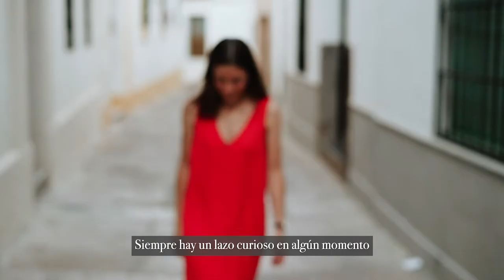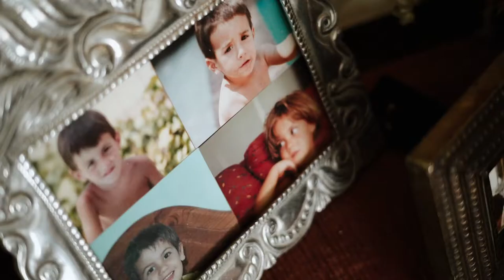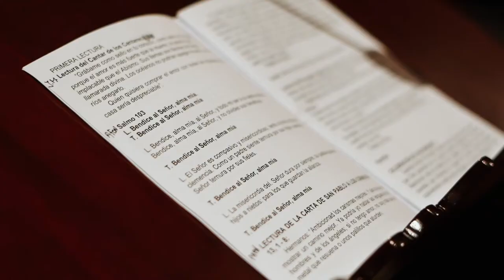Video de Boda en Córdoba TRAILER Fernando & Emi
“Entonces llegamos a la extraña conclusión de que en la locura está la cordura”